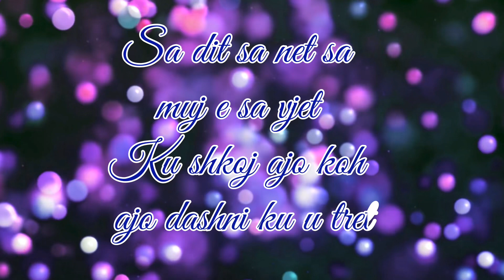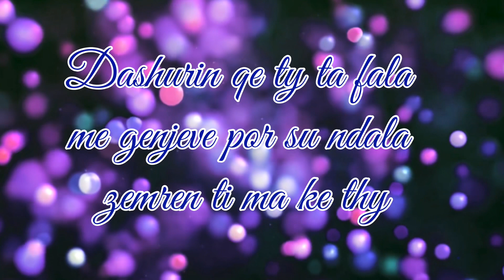Florim Guci - Dashuris (Official Video Text ) 2021